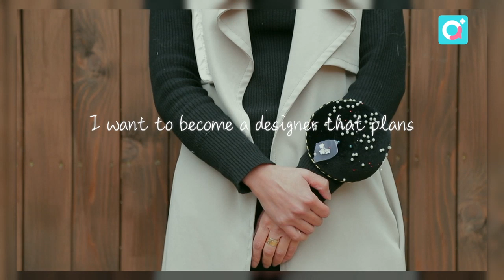Taking a look at an environmentally-friendly wedding planner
친환경 결혼식을 기획하는 기업

It's now time to take a look at some of the digital media content available on Arirang's website and other social media platforms.
And Today we'll be looking at a company that plans and designs environmentally-friendly weddings. Take a look.